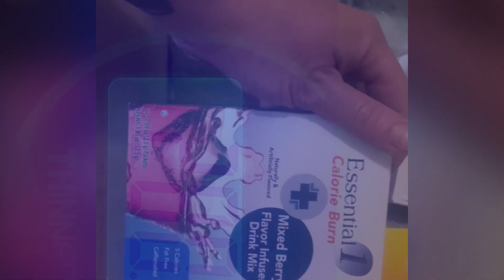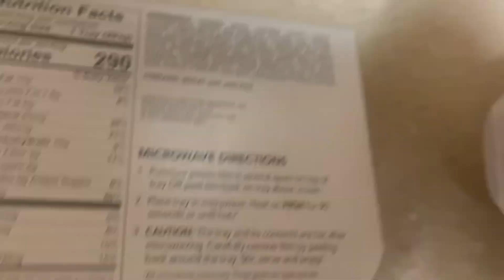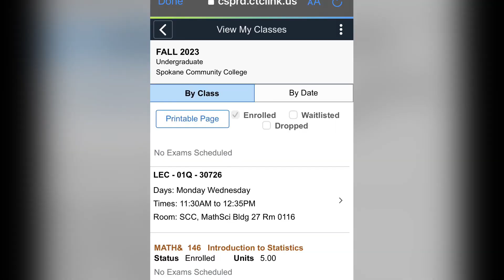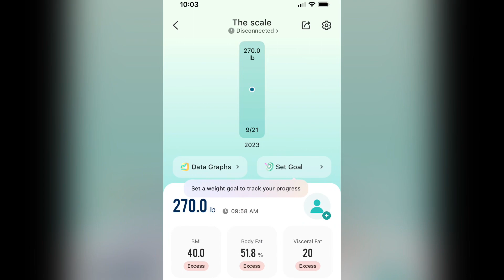OPTAVIA 5&1 week one snapshot of full video coming! Fuelings and weight loss!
I started OPTAVIA 5&1 plan! This is a 4 min snapshot of a much longer full length video coming!!! # OPTAVIA